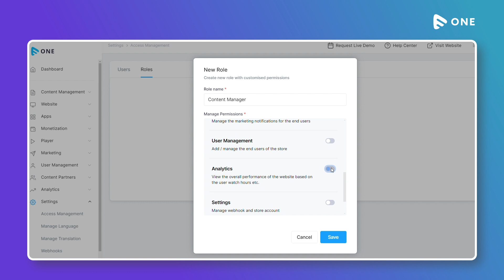Efficient User Management with Role-Based Access Control in Muvi One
🔒 Enhance Security with Role-Based Access Control (RBAC) in Muvi One CMS! 🔒

Ensure secure and efficient management of user permissions with Muvi One's Role-Based Access Control (RBAC) system. Customize access levels to streamline workflows and maintain high security across your content management system.

Create Custom Roles: Tailor specific roles to meet your organizational needs.
Assign Roles to Sub-admins: Easily manage and delegate responsibilities by assigning roles to sub-admins.

Automatic Email Notifications: Automatically send emails with usernames and passwords to new users, ensuring a smooth onboarding process.
RBAC in Muvi One CMS allows you to define and manage user permissions efficiently, providing secure access to various functions. This feature ensures that your team has the appropriate access levels needed to perform their tasks without compromising on security.

Don't miss out on leveraging the full potential of RBAC in Muvi One CMS for a secure and focused workflow!